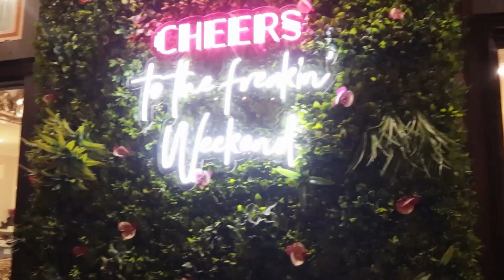YOUR SIGN TO CELEBRATE YOURSELF | My Glam 22nd Birthday Party Vlog | *EMOTIONAL*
Hey guys! I’m back with a new video, I hope you enjoy this vlog.

 Much love

- The African Cherry